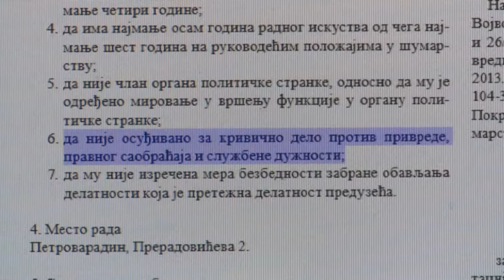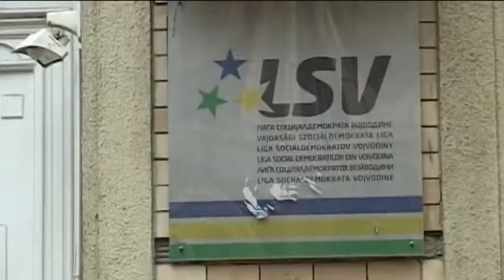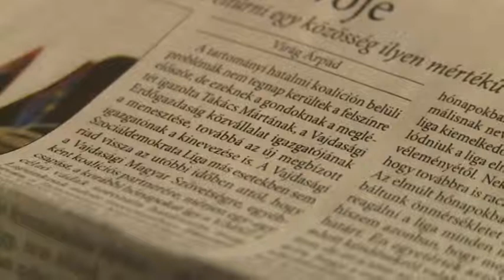2015 02 27 Szerdán folytatják a megbeszélést